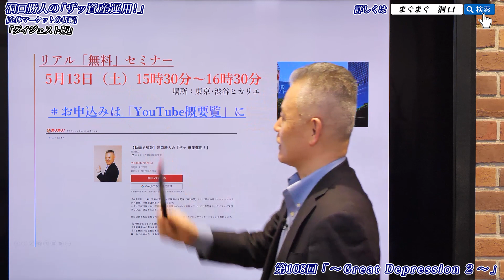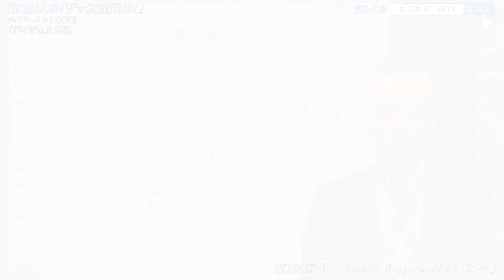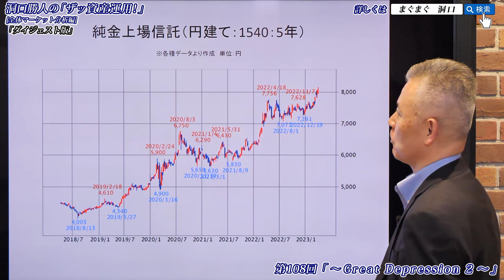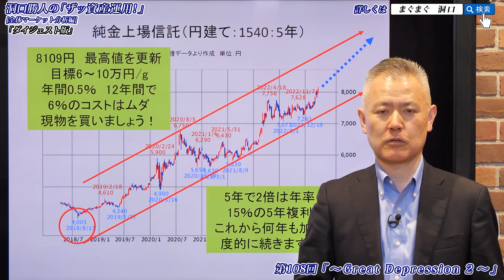「ザッ 資産運用！」－インフレに備えろ‼ ㉔ 現物の金・金貨を買え！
2023年4月8日（土）オンライン開催
■　米国①　：　FOMC　→　5月3日に利上げはあるのか？
■　米国②　：　雇用統計
■　米国③　：　外貨建てMMF　＆　外貨定期預金　＆　米ハイイールド債
■　欧州①　：　インフレが収まらない　→　スタグフレーションに
■　欧州②　：　ECB最後の利上げが引き金に　→　不動産バブル崩壊へ！
■　日本①　：　日銀　植田新体制に
■　為替①　：　1ドル＝105～115円に向かうか
■　為替②　：　ユーロ　→　大幅な円高に
■　米国株式　：　NASDAQ
■　新興国株式　：　ベトナム株式
■　国内株式①　：　日経平均　VS　マザーズ指数　＆　トヨタ
■　不動産　：　東証リート指数
■　商品マーケット①　：　CRB指数　＆　原油
■　商品マーケット②　：　円建て金価格　→　最高値更新
■　アンティークコイン①　：　2023年　フランス　ドラクロア　自由の女神　500g銀貨■　アンティークコイン②　：　1762年　オランダ　シルバーライダー　1デュカートン銀貨
■　アンティークコイン③　：　1763年　オランダ　シルバーライダー　14ギルダー金貨■　アンティークコイン④　：　2023年　オランダ　シルバーライダー　1オンス金貨
■　アンティークコイン⑤　：　1937年・1951年　イギリス　クラウン貨
■　アンティークコイン⑥　：　1868年　フランス　ナポレオン3世　100フラン金貨